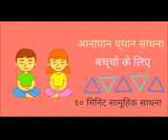Right way to concentrate your mind for your child.